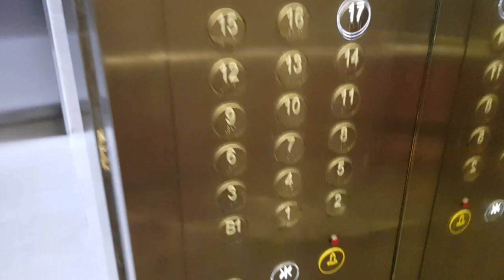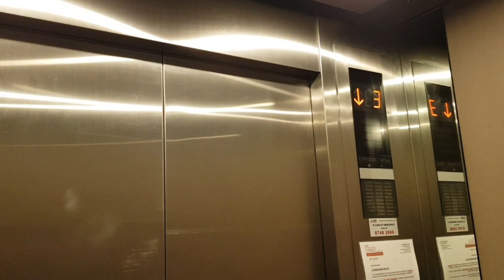Mitsubishi lifts at The Terrace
These lifts have segmented indicator and are behind gates. I was visiting someone there for some personal reasons. I remembered riding it diring some of the CNY celebrations. No one has filmed it before.

Manufacturer: Mitsubishi
Floors: B1, 1, 2, 3, 4, 5, 6, 7, 8, 9, 10, 11, 12, 13, 14, 15, 16, 17
Capacity: 13 persons 885kg
Model: NEXIEZ-MRL
Year installed: 2017
Rating: 50/50
History: Original